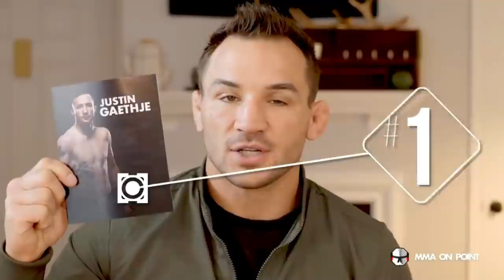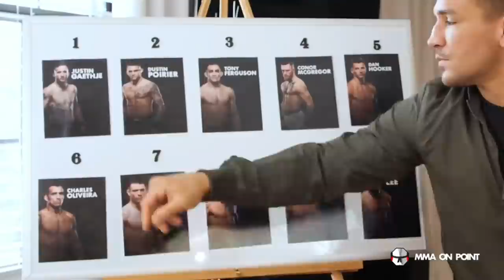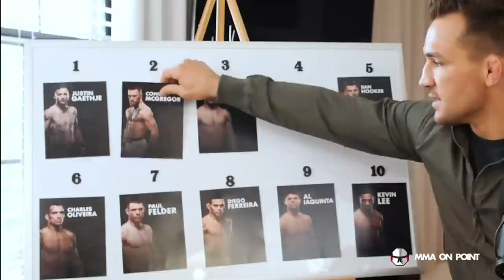МАЙКЛ ЧЕНДЛЕР - О ГЭТЖИ, ОЛИВЕЙРЕ, ПОРЬЕ, МАКГРЕГОРЕ, ФЕРГЮСОНЕ, КЕВИНЕ ЛИ И ОСТАЛЬНЫХ ИЗ ТОП 10 UFC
МАЙКЛ ЧЕНДЛЕР ДЕЛИТСЯ МЫСЛЯМИ О КАЖДОМ БОЙЦЕ ИЗ ТОП 10 ЛЕГКОВЕСОВ UFC

Я в инсте:
Перевел и озвучил - Давид Кучашвили (@Davboxer9)

0:00 - о чем это интервью
00:14 - мнение о Кевине Ли
00:46 - мнение об Эле Яквинте
01:29 - мнение о Диего Феррейре
02:10 - мнение о Поле Фелдере
03:05 - мнение о Чарльзе Оливейре
04:05 - мнение о Дене Хукере
05:06 - мнение о Коноре Макгрегоре
06:24 - мнение о Тони Фергюсоне
07:50 - мнение о Дастине Порье
09:17 - мнение о Джастине Гэтжи
11:23 - о том, с кем бы Чендлер хотел сразиться и в каком порядке
12:02 - кого бы Чендлер убрал из рейтинга UFC
13:08 - куда бы Чендлер определил себя в этом рейтинге